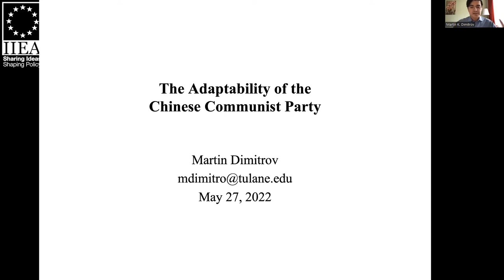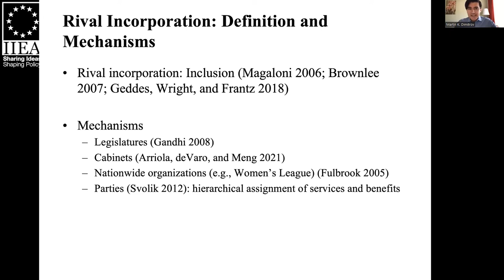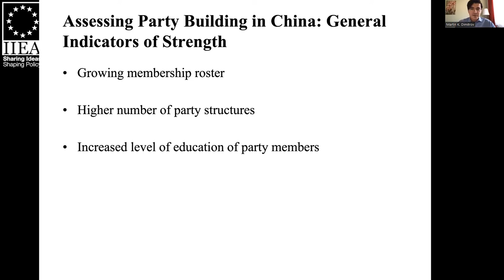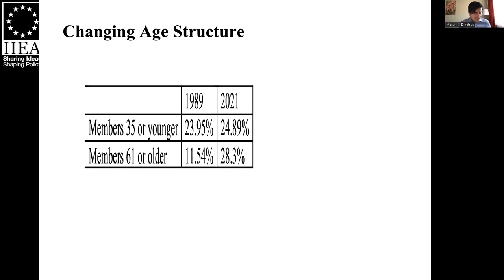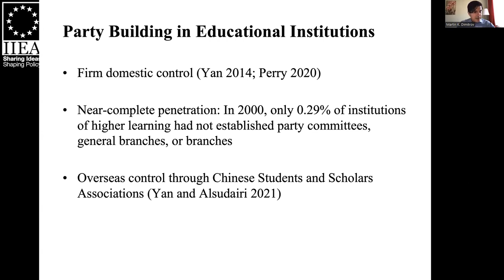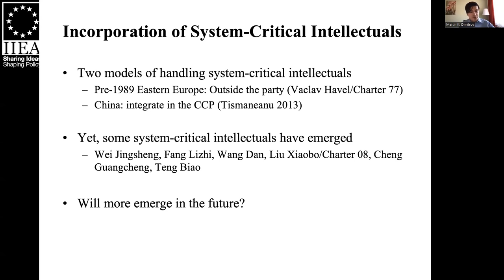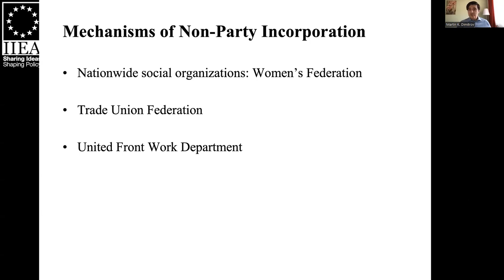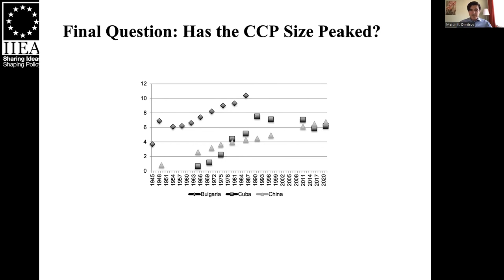Martin Dimitrov - The Chinese Communist Party – The Next 100 Years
Having celebrated its one-hundredth birthday in 2021, the durability of the Chinese Communist Party (CCP) poses a twofold question: How has the party survived thus far? And, is its survival formula sustainable in the future? Professor Dimitrov examines how the CCP adapted to the shocks of 1989, the Tiananmen protests and the collapse of communism in Europe, and discusses the ongoing viability of single party rule as the CCP’s adaptability ostensibly stagnates.

About the Speaker:

Martin K. Dimitrov is Professor of Political Science and Director of Graduate Studies at Tulane University in Louisiana, USA. His research focuses on the CCP and the politics of East Asia. He has written numerous books including, Piracy and the State: The Politics of Intellectual Property Rights in China (Cambridge University Press, 2009); Why Communism Did Not Collapse: Understanding Authoritarian Regime Resilience in Asia and Europe (Cambridge University Press, 2013); The Political Logic of Socialist Consumption (Ciela Publishers, 2018); Dictatorship and Information: Autocratic Regime Resilience in Communist Europe and China (Oxford University Press, forthcoming 2022). His new book, The Adaptability of the Chinese Communist Party, will be published by Cambridge University Press in 2022.